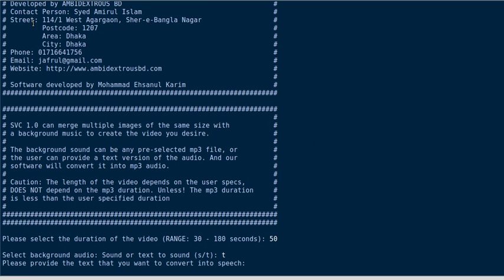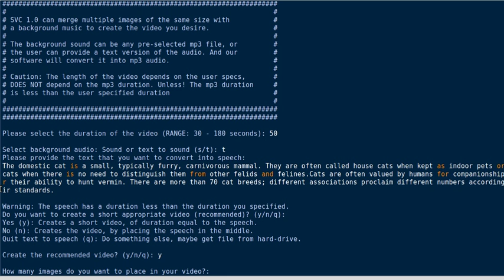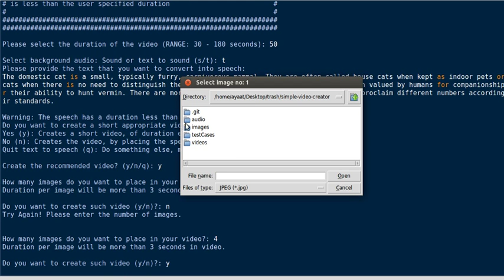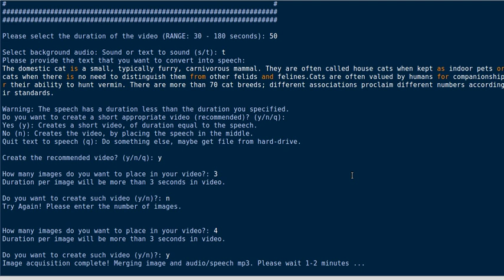SVC 1.0 Demo run 2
Demo run two.

Welcome to simple video creator 1.0 (SVC 1.0).

SVC 1.0 can merge multiple images of the same size with
a background music to create the video you desire.

The background sound can be any pre-selected mp3 file, or
the user can provide a text version of the audio. And our
software will convert it into mp3 audio.

Finally, the user specifies the length of the video that he/she
wants to generate.

LIMITATIONS:
1. The user can only merge images of the same size and type.
2. Image can be of type: jpeg/jpg, png, or tiff/tif.
3. The background sound must be mp3.

4. The user would specify the output video duration/length.
   The software will return a video of that certain duration.
   If the user provided a mp3 which is short in length compared
   to the user specified duration, then the software will place
   the audio smartly in the video.

   The images will be given equal coverage in the video.

   However! If the mp3 duration in longer than the specific
   selected length, than the video will have incomplete result.
   Meaning, the sound will be dropped after the specified length.

Software developed by Mohammad Ehsanul Karim